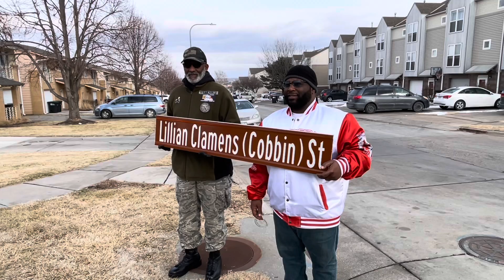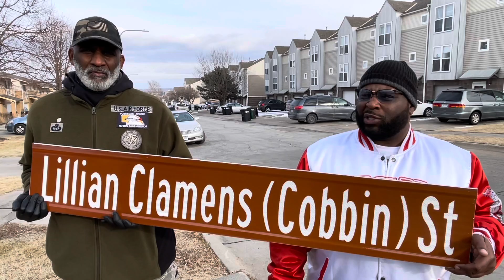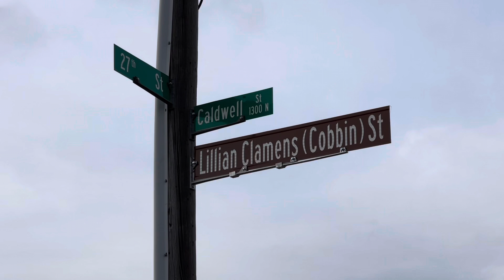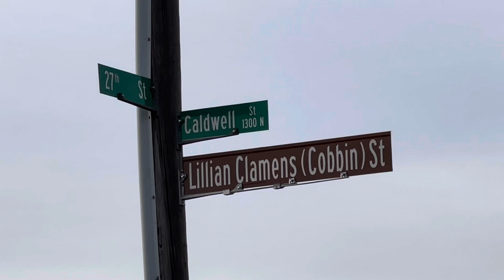Street named for Lillian Clamans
Street name changed for Lillian Clamans Veteran of war